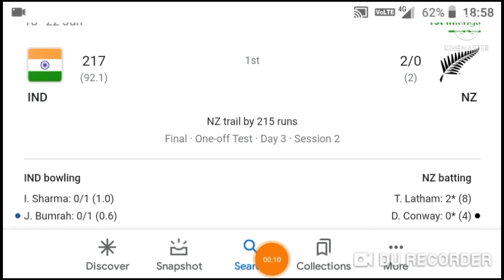Newzealand vs India final match score